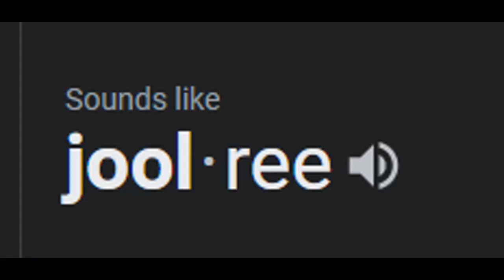103 - Agility In The Jewelry Business W/ Chris Graham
Chaz Wolfe & Chris Graham - Gathering The Kings Podcast Ep. 103

Host Chaz Wolfe brings on Chris Graham, a 7+ figure king in the jewelry industry. Chris is the president of Graham Jewelers out of Minnesota. Chris is a Certified Gemologist Appraiser (CGA) which gives him an edge in the jewelry business by determining gemstone value in-house. Chris did over $1 million his first year in 2003, and grew to almost $4 million this year.
 In this episode, Chaz and Chris discuss identifying the bottleneck then growing past it, managing inventory, and becoming recession-proof. Listen in now to discover the golden advice Chris has to offer so you can grow your business today!

[01:35]  Intro to Chris and his business
[01:57]  Why Chris continues to push
[03:02]  How does Chris’ mistakes motivate him today?
[05:28]  Chris’ move into entrepreneurship
[07:30]  How Chris’ experience with education affected his move into jewelry
[10:37]  A good decision Chris made
[11:57]  What it means for Chris to “run fast” in his business
[14:44]  How Chris moved away from wearing all the hats
[19:38]  How Chris transitioned from sales to owner
[22:14]  Chris’ approach to letting staff be themselves within your standards
[22:58]  A bad decision Chris made
[29:03]  What Chris learned through past mistakes
[31:48]  If Chris could only track one metric, what would it be?
[33:00]  Chris’ book recommendation
[33:47]  What Chris would tell his younger self
[34:18]  How to connect with Chris
[35:32]  How to connect with Chaz and info on the GTK 90 day intensive

Notable Quotes

“It's our duty, at some point, to not be reckless.” - Chaz Wolfe (Host)

“Once I found something that I fell in love with, I was able to study it, grab a hold of it and pursue it.” - Chris Graham

“Any decision is better than no decision, even the wrong decision.” - Chris Graham

“When you step into the business owner role, there's a whole lot more going on than just when you were in the sales role or when you were in the craftsman role or whatever you had before.” - Chaz Wolfe (Host)

“The business can't grow if I'm top sales and all the customers coming in are asking to work with Chris Graham. It's a bottleneck in the company.” - Chris Graham

“I can't handle all of the sales, or the business ends with me.” - Chris Graham

“No one's going to be a hundred percent of Chris Graham. So what am I okay with?” - Chris Graham

“Every business has areas where they can refine and simplify, streamline, and become more profitable.” - Chris Graham

“If you can't afford it, you don't need it. You figure it out.” - Chris Graham

“I learned how to be profitable and how to be a little bit smarter and build more secure legs of the business.” - Chris Graham

Books and Resources Recommended:

The E-Myth by Michael Gerber

Let’s Connect!

We appreciate you, and your support enables us to keep bringing you the goods on the show!